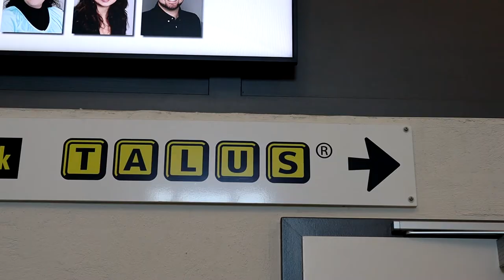Blueprints @ Talus Informatik AG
Blueprints besuchte die Talus Informatik AG.